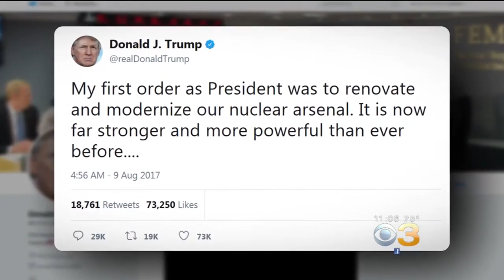North Korea Military: Trump's Threat A 'Load Of Nonsense'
Concerns are growing over escalating tensions between the United States and North Korea as the communist regime is threatening to attack Guam – a U.S. territory in the Pacific Ocean.